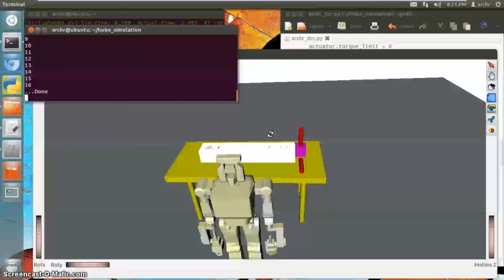DRC Hubo Peg-in-Hole success v3 (physical controller)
Shown is the third and final success at the Hubo DRC Peg-in-Hole within the openRAVE simulator.  The motion is performed via our "voodoo" style physical controller which is a series of servo linked joints scaled to the robot seen.

The servos controlling the robot update the commands every 0.01 seconds (100Hz refresh rate).